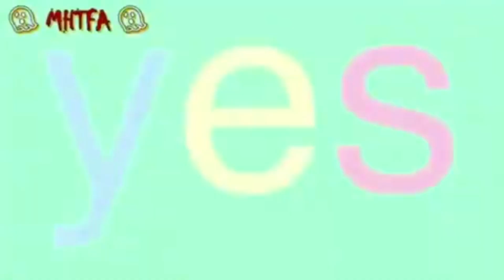Mango Future Responds S2 E3: This Is More Stupid Than It Looks Like